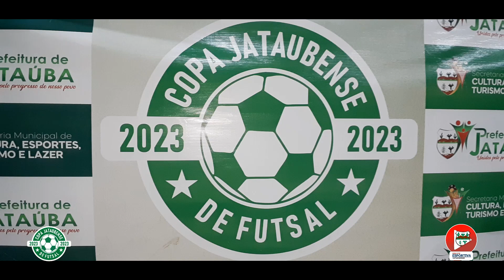VAMOS JUNTOS NESTA JORNADA ESPORTIVA AMIGO TORCEDOR